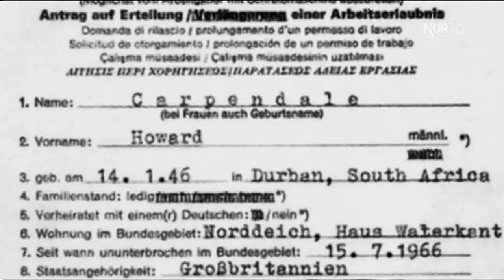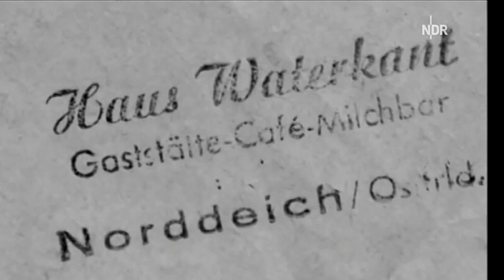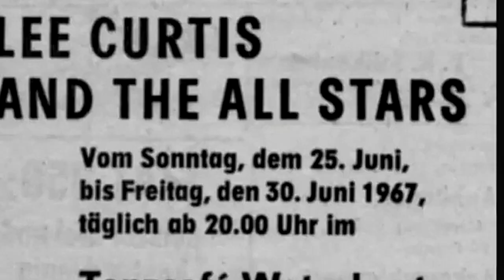Metas Musikschuppen in Norden 🎧Norddeich 1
ARD📸    ▶️ als die Disco in den Norden kam  NDR ...

Howard Carpendale 👀💥💥